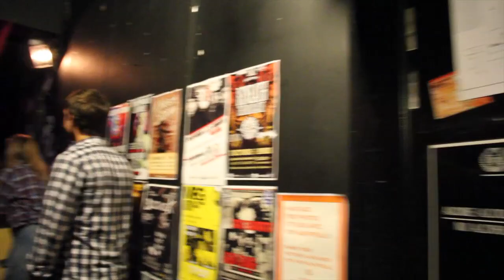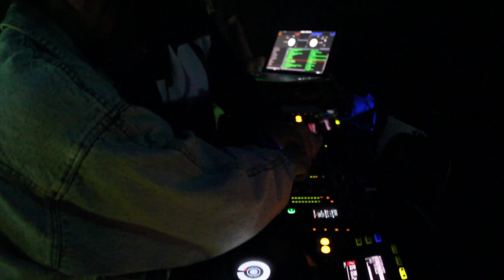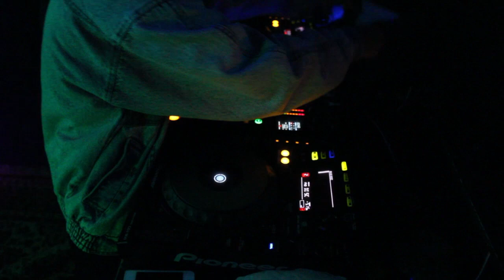Voyeur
McGill Sensory Ethnography Lab. Some of Montreal's queer nightlife.